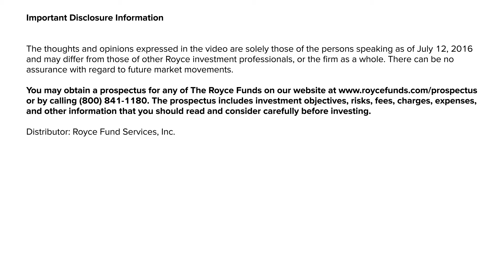Why Investors Should Care About Corporate Governance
Portfolio Manager Charlie Dreifus outlines four key corporate governance issues he focuses on and why they are important for investors.